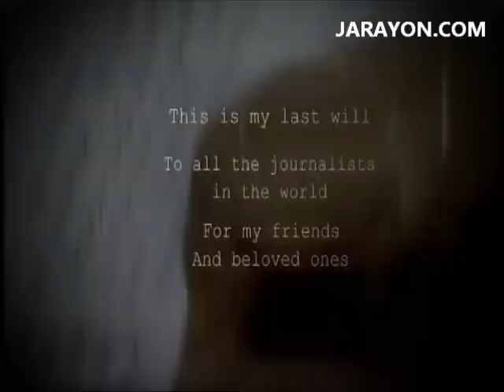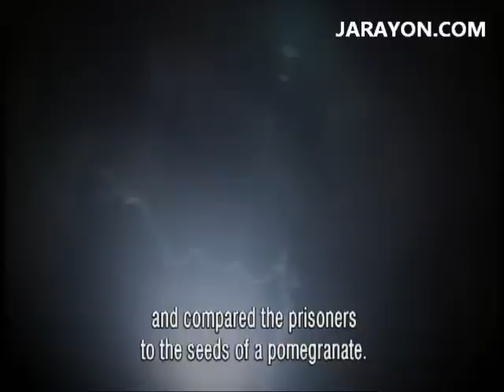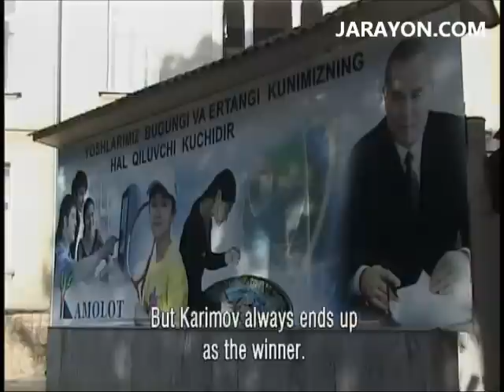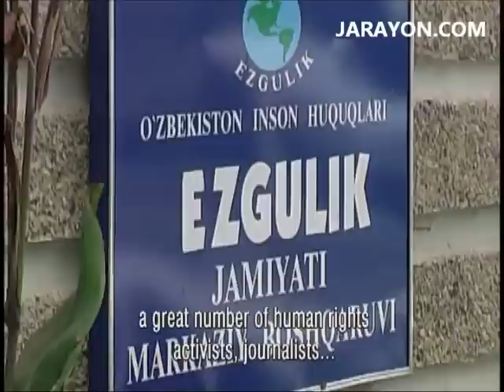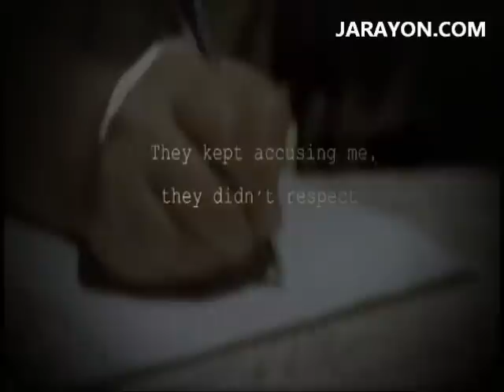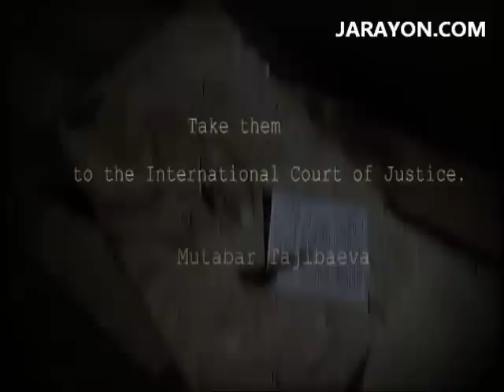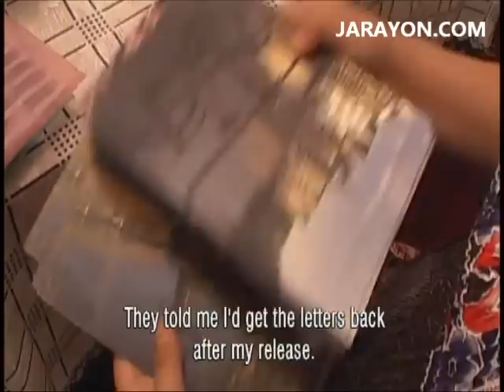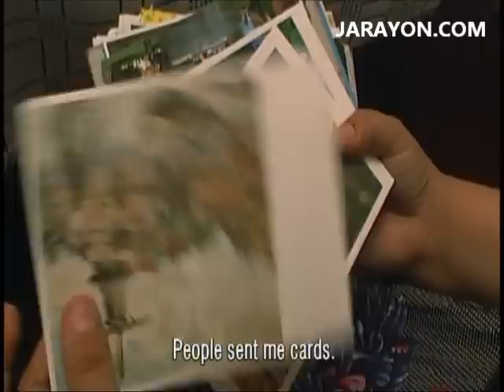Qamoqdan maktub 1 - letter from prison (JARAYON.COM)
Mutabar Tadjibayevaning Qamoqdan maktub nomli videosi